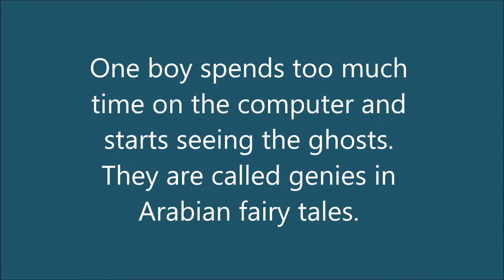The Boy who cried Genie 5a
Võru Kesklinna Kool
Estonia